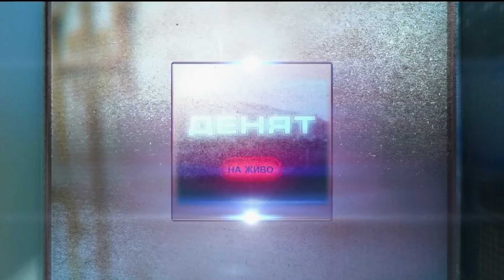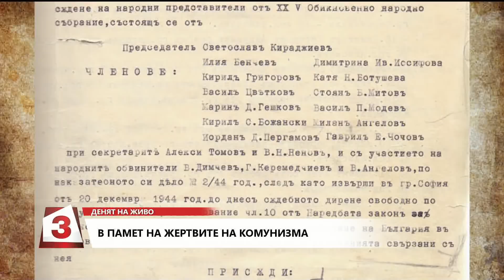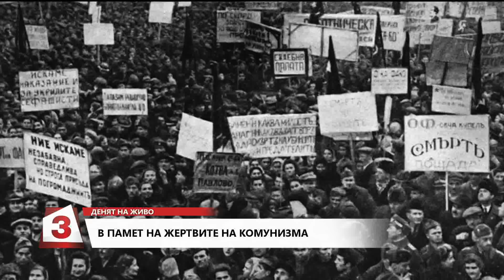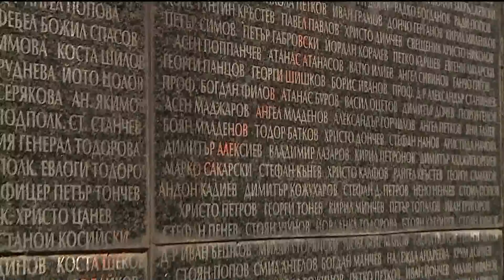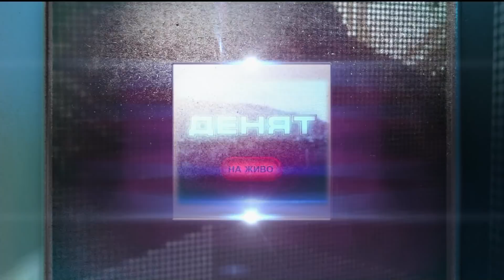"Денят на живо": Разговор с Маноил Манев от ГЕРБ